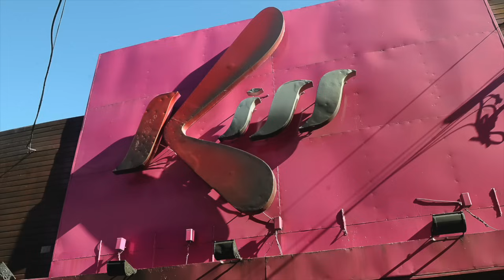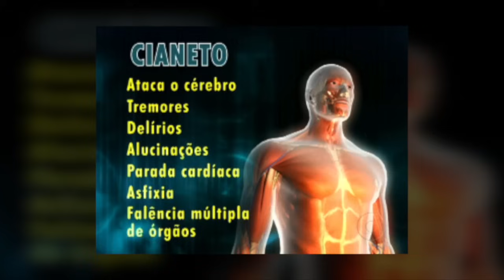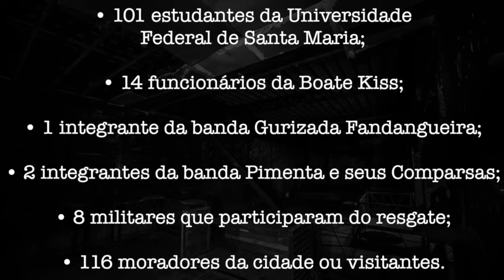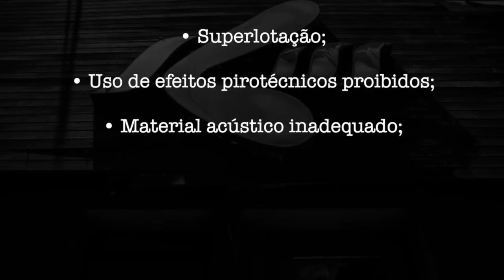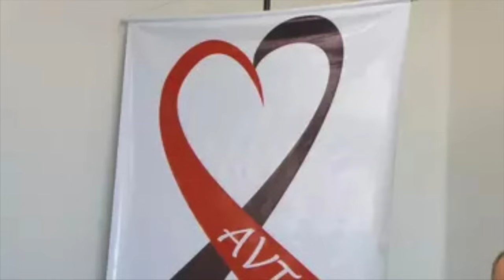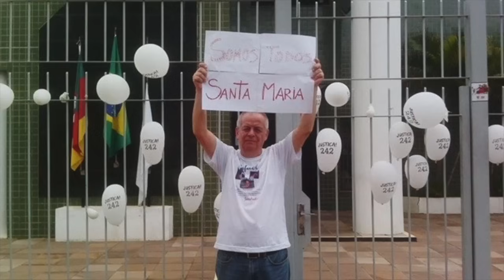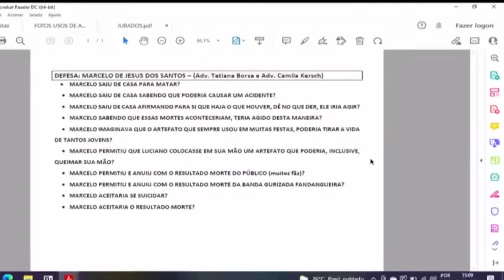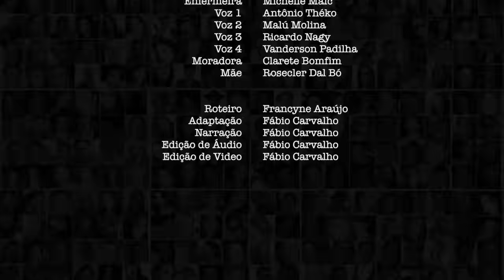TUDO sobre o caso BOATE KISS (Todo Dia a Mesma Noite - NetFlix)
🎤  Elenco de Voz 🔈:
Bombeiro (Matheus Ramos - @_bymyey3s)
Jovem (Aleh Braz - @babyybu_)
Medica (Dani Tucuxi - @dani_tucuxi)
Enfermeira (Michelle Malc - @michellemalc)
Voz 1 (Antônio Théko - @theko2019)
Voz 2 (Malú Molina - @maluamolina)
Voz 3 (Ricardo Nagy)
Voz 4 (Vanderson Padilha - @monogeek2)
Moradora (Clarete Bomfim - @claretebomfim)
Mãe (Rosecler Dal Bó)